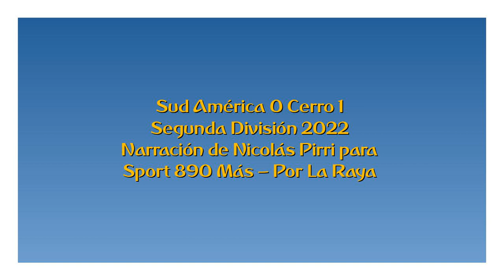Sud América 0 Cerro 1 - Segunda 2022 (por Nicolás Pirri)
El gol del partido, por Nicolás Pirri y Mauricio Ragigotto para Sport 890 Más.